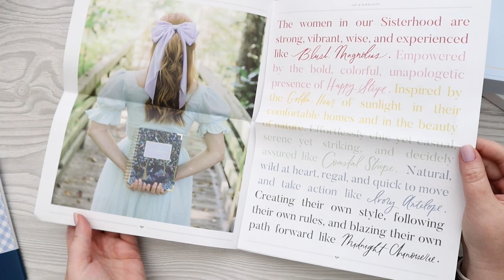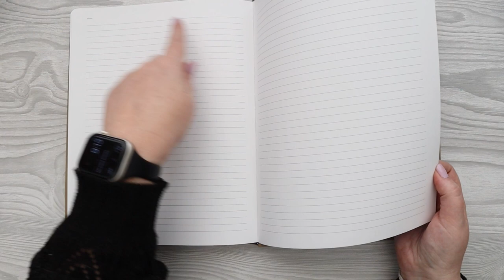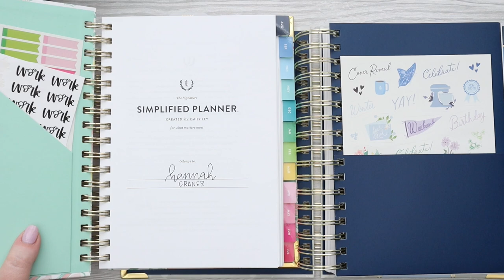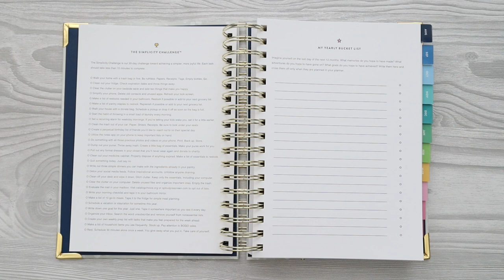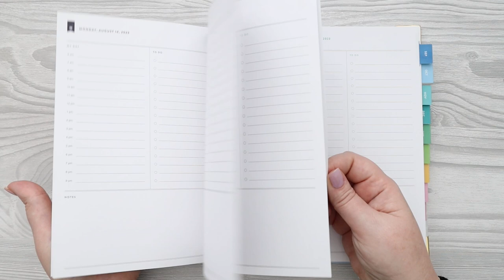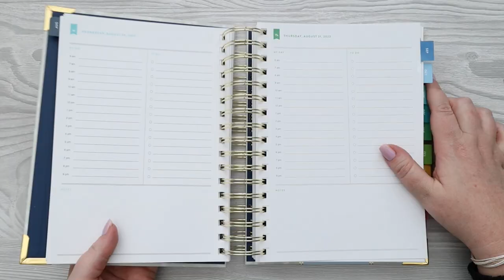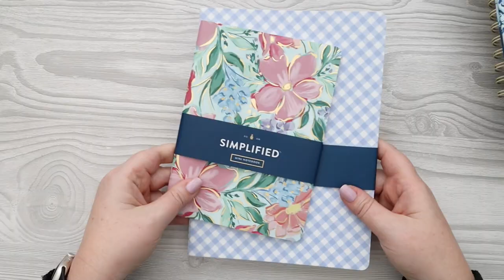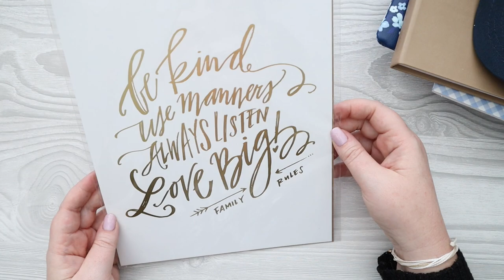SIMPLIFIED 2023-2024 LAUNCH | Emily Ley Planner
ABOUT ME: I'm that friend of yours who totally gets your planner + pen obsession. I am also a mom of 5, a sticker shop owner, labor & delivery nurse, and graphic designer/retired magazine editor. I currently live in Nevada with my cute kids, sweet golden doodle, and husband of 19 years!

LET’S CONNECT!
Sticker Shop

Use code: HANCANPLAN
AMERICAN TOMBOW:
HANCANPLAN
Unlimited use
HANCANPLAN
Unlimited use!

HANNAH15
Unlimited use